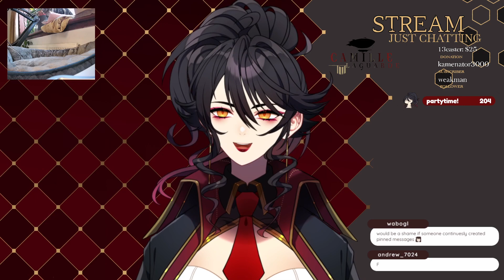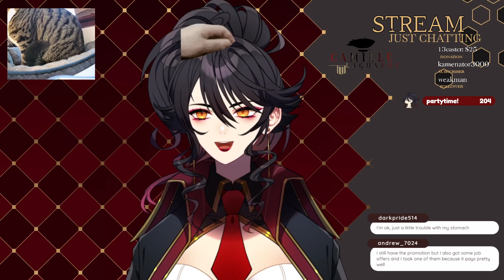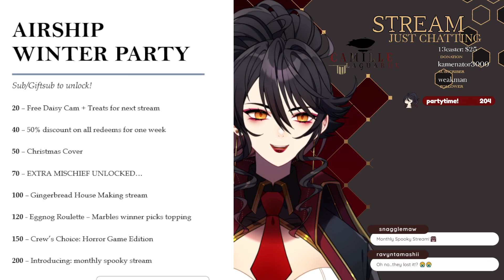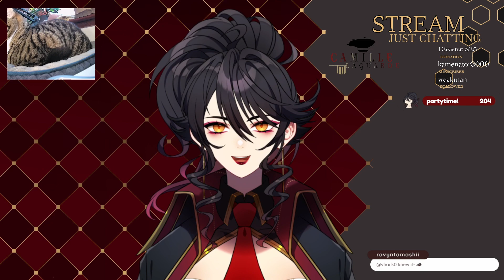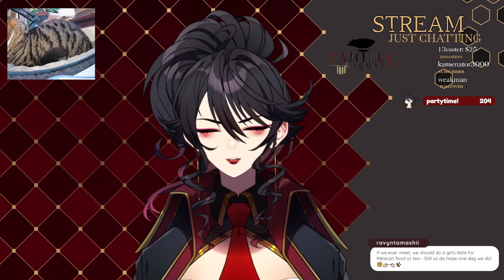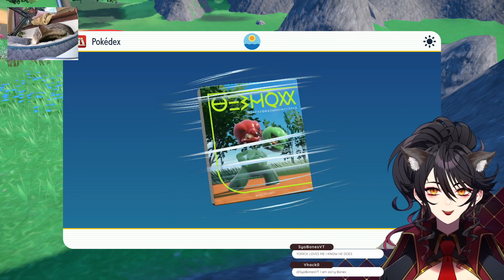【Pokemon Scarlet - VOD】a chill affair - Part 7.1【ENVtuber】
The VOD for Part 7.1 of my Pokemon Scarlet playthrough, originally streamed on Twitch on the 30th of December 2022.

Hi, my name is Captain Camille and I am your captain today. I am an indie game loving variety streamer and singer, I hope you enjoy your onboard entertainment during today's flight.
You can find my streams over on Twitch and clips, covers etc. on my main YouTube channel.

general tag
art tag